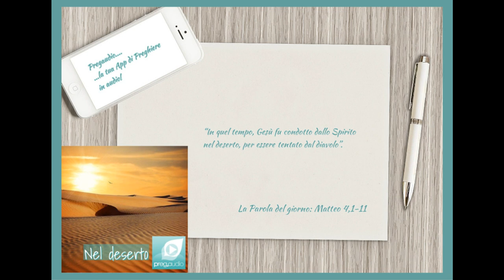Vangelo del 26 Febbraio 2023: Matteo 4,1-11 con il commento di don Franco Mastrolonardo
In quel tempo, Gesù fu condotto dallo Spirito nel deserto, per essere tentato dal diavolo. Dopo aver digiunato quaranta giorni e quaranta notti, alla fine ebbe fame. Il tentatore gli si avvicinò e gli disse: «Se tu sei Figlio di Dio, di' che queste pietre diventino pane». Ma egli rispose: «Sta scritto: Non di solo pane vivrà l'uomo, ma di ogni parola che esce dalla bocca di Dio». Allora il diavolo lo portò nella città santa, lo pose sul punto più alto del tempio e gli disse: «Se tu sei Figlio di Dio, gèttati giù; sta scritto infatti: Ai suoi angeli darà ordini a tuo riguardo ed essi ti porteranno sulle loro mani perché il tuo piede non inciampi in una pietra». Gesù gli rispose: «Sta scritto anche: Non metterai alla prova il Signore Dio tuo». Di nuovo il diavolo lo portò sopra un monte altissimo e gli mostrò tutti i regni del mondo e la loro gloria e gli disse: «Tutte queste cose io ti darò se, gettandoti ai miei piedi, mi adorerai». Allora Gesù gli rispose: «Vàttene, satana! Sta scritto infatti: Il Signore, Dio tuo, adorerai: a lui solo renderai culto». Allora il diavolo lo lasciò, ed ecco degli angeli gli si avvicinarono e lo servivano.